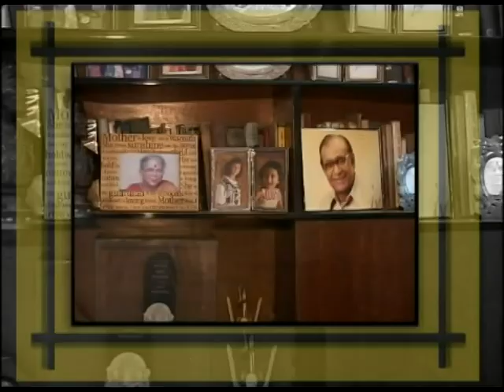Bhende Home 2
The second part of a tour of the Bhende family household in Deonar, Mumbai